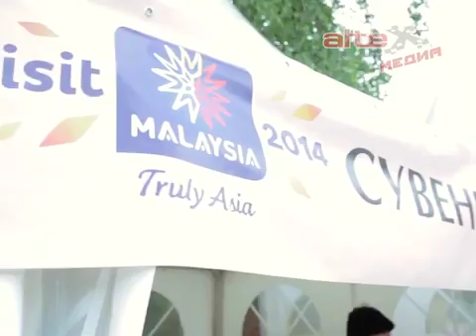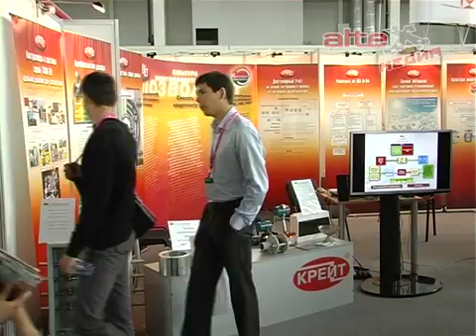Расширение связей с индийскими партнёрами